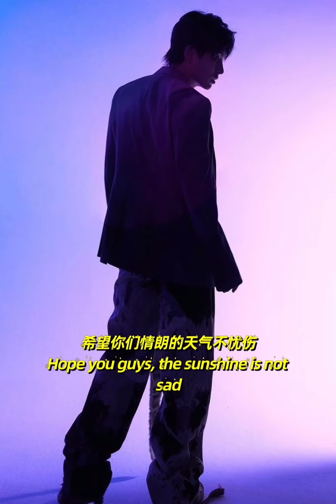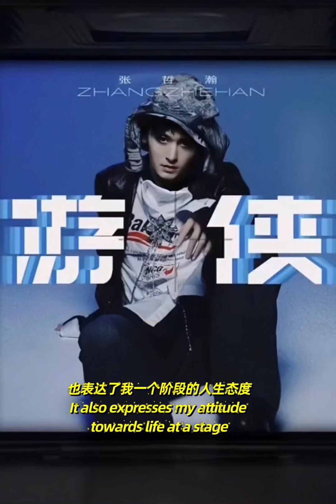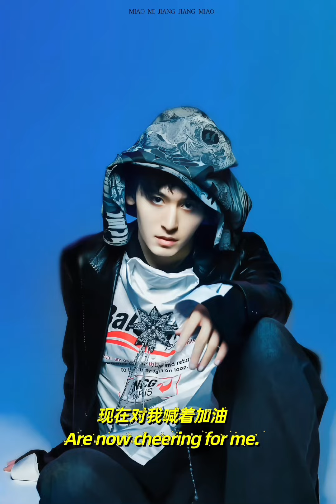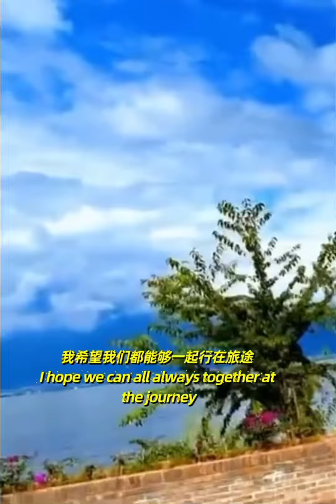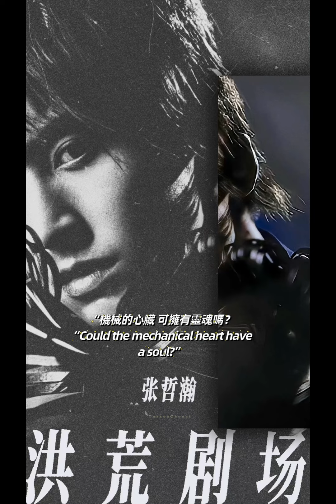【张哲瀚 Zhang Zhehan】《深蓝者 Deep Blue》前五首歌曲概念(字幕 ENG Sub) 及试听 The concept of the first 5 songs & audition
【张哲瀚 Zhang Zhehan】介绍《深蓝者 Deep Blue》前五首歌曲概念(字幕 ENG Sub) 及试听 The concept of the first 5 songs & audition